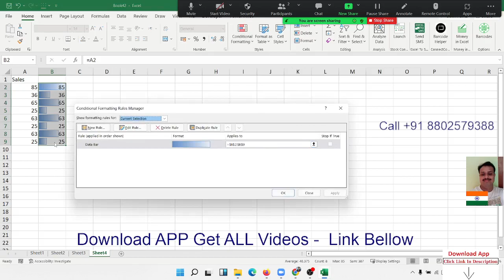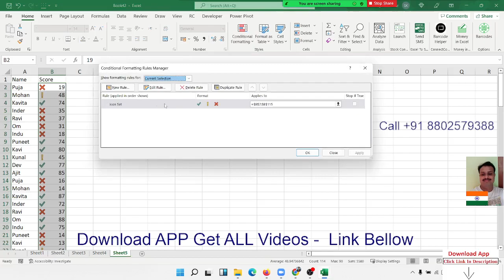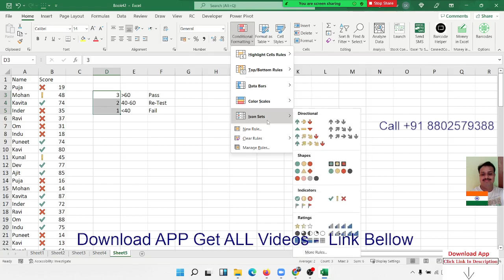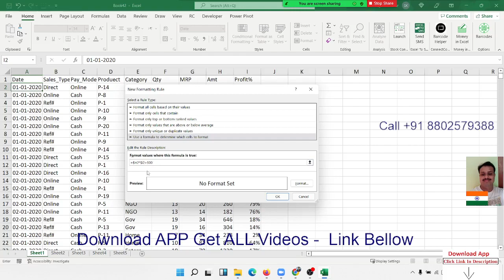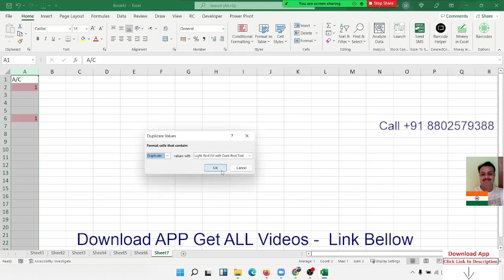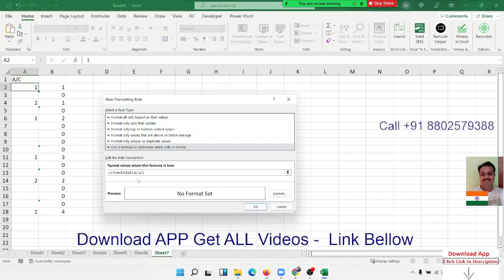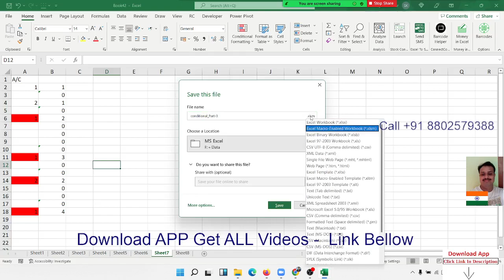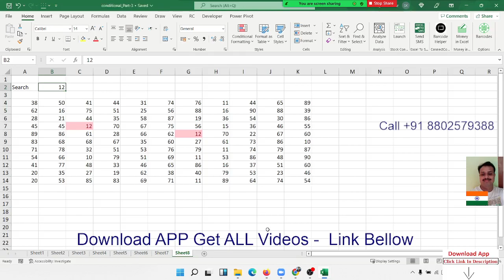Conditional Format Part - 2